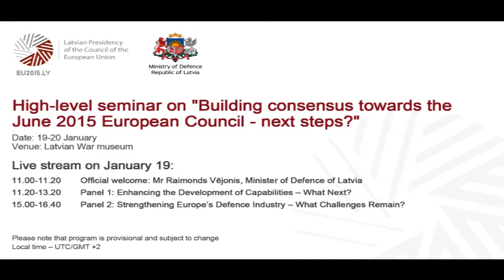Hight level seminar “Building Consensus Toward June 2015 European Council – Next Steps?”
No 19. līdz 20. janvārim Latvijas Kara muzejā norisināsies augsta līmeņa seminārs par gatavošanos 2015.gada jūnija Eiropadomes diskusijai par aizsardzību (“Building Consensus Toward June 2015 European Council – Next Steps?”). Darba valoda – angļu.

January 19

11:00-11:20 Welcome speech by Mr Raimonds Vējonis, Minister of Defence of the Republic of Latvia “The impact of changes in the global environment of the European defence and opportunities for the June 2015 European Council”

11:20-13:20 Panel 1: Enhancing the Development of Capabilities – What Next?

Moderator: Mr Johan Lagerlöf, Defence Policy Director, Ministry of Defence, Sweden
• Improving Rapid Response - Colonel (GS) Helmut Frietzsche, Branch Chief for CSDP, Federal Ministry of Defence, Germany
• Challenges to Defence Cooperation - Mr Esa Pulkkinen, Defence Policy Director, Ministry of Defence, Finland
• Enhancing Pooling and Sharing, the Visegard perspective – Mr Jan Jires, Defence Policy Director, Ministry of Defence, Czech Republic
• Future European Capability Needs

15:00-16:40 Panel 2: Strengthening Europe`s Defence Industry – What Challenges Remain?

Moderator: Mr Olli Ruutu, Deputy National Armament Driector, Ministry of Finland (TBC)
• Industry interests and CSDP needs - Dr Jan Joel Andersson, European Union Institute for Security Studies
• Enhancing the European defence technological and industrial base - COL Philippe Adam, Deputy Director for Euro-Atlantic Issues, Ministry of Defence, France
• Research and dual-use - Ms Tarja Jaakkola, Deputy Director & Head of Unit Market and Industry Policy, European Defence Agency
• Defence Industry SMEs - Ms Sylvia Kainz-Huber, Deputy Head of Unit Defence, Aeronautic and Maritime Industries, European Commission

January 20

10:00-12:00 Panel 3: CSDP in the Light of Recent Changes in the Global Security Environment – what can be done ahead of June 2015?

Moderator: Dr Antonio Missiroli, Director, European Union Institute for Security Studies
• EU-NATO cooperation and the new security environment - Mr Nick Gurr, Director of International Security Policy, Ministry of Defence, United Kingdom
• Partnerships (alternative: the Comprehensive Approach) - Mr Gabor Iklody, Director of CMPD, European External Action Service
• CSDP’s approach to new security challenges on the EU’s Eastern border - Janis Garisons, Defence Policy Director, Ministry of Defence, Latvia
• Civ-Mil Cooperation in the border management - Rear Admiral Carlo Massagli, Defence Policy Director, Defence General Staff, Italy

12:00-12:20 Closing Speech by Mr Maciej Popowski, Deputy Secretary General, European External Action Service